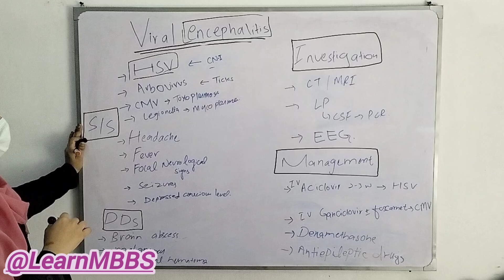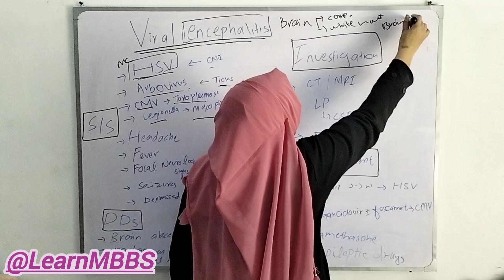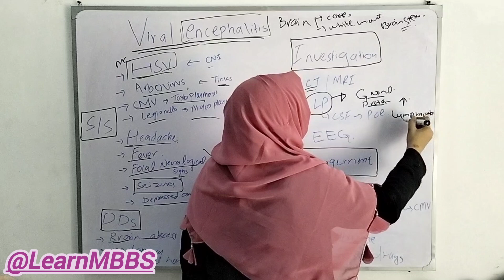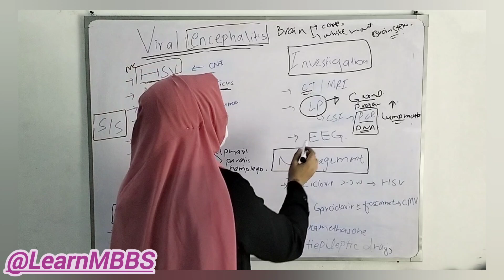Viral Encephalitis || NeuroMedicine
"Welcome to ‎@learnmbbs   I'm Dr. Shabana Daniyal , a UHS Registered Doctor (MBBS).
 I have experience in Multiple Fields including
1: Emergency Medical sevices
2: Cardiac care
3: Radiology (USG)
 4: Dialysis care
5: Surgical treatment
6: Medicine
7:  Pediatrics
8:  Gynecology.

 My passion is to share knowledge and empower the next generation of healthcare professionals. On this channel, you'll find in-depth lectures, clinical insights, and the latest advancements in medical research. Join me as we explore the fascinating world of medicine together. Let's learn, grow, and improve patient care, one lecture at a time."
your ultimate resource for in-depth medicine lectures. Our channel delivers comprehensive and detailed educational content covering all aspects of medicine, from basic sciences to advanced clinical practice. Each lecture is crafted by experts in the field, providing you with the latest research, clinical guidelines, and case studies. Ideal for medical students, residents, and healthcare professionals, our channel aims to enhance your knowledge, sharpen your clinical skills, and keep you informed about the latest advancements in the medical world.

1.
2.
3.
4.
5.
6.
7.
8.
9.
10.
11.
12.
13.
14.
15.

Here are some high-yield tags for clinical lectures:

1.
2.
3.
4.
5.
6.
7.
8.
9.
10.
11.
12.
13.
14.
15.
16.
17.
18.
19.
20.

1.
2.
3.
4.
5.
6.
7.
8.
9.
10.
11.
12.
13.
14.
15.
16.
17.
18.
19.
20.